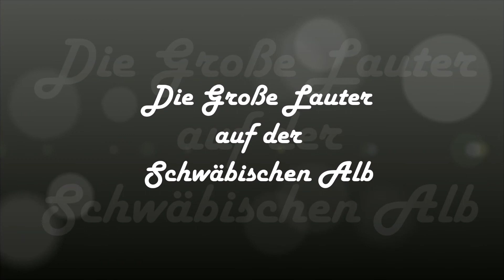Im Tal der Großen Lauter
Musik und Gestaltung. Jürgen Wagner
Bilder: Jürgen Wagner; Pixabay

Die Große Lauter wurde im August 2019 zu Deutschlands Naturwunder gewählt. Auf 37 km Länge mäandert sie still durch ihr schönes Tal und mündet in die Donau. Das Große Lautertal ist mit seinen Wacholderheiden, Burgruinen, Höhlen, Wäldern, albtypischen Felsformationen und malerischen Dörfern immer einen Besuch wert. Der Name kommt aus dem Althochdeutschen und bedeutet 'klares Wasser' - diesen Namen bestätigt sie bis heute.